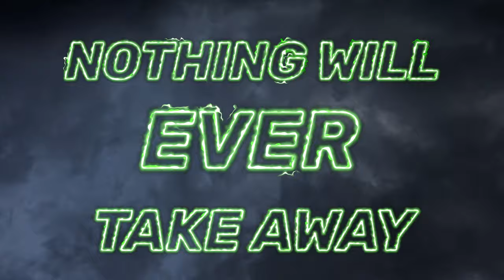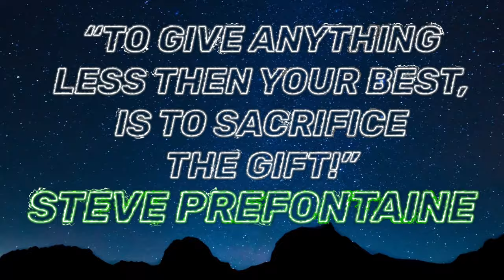TRACK SENIOR SHOUTOUT 2020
Produced by Erik Getz